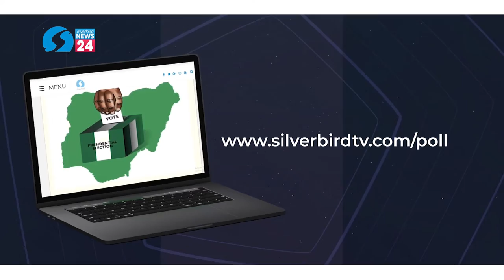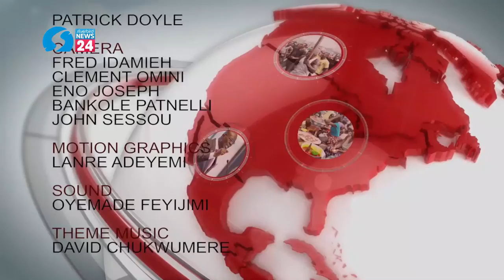Business Climate in 2022